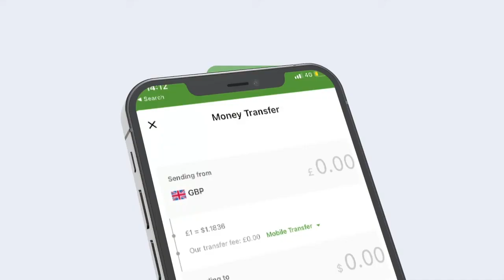Taliska Ciidamada Fallaagada Tigreeda Ee Tplf Ayaa Ciidamada Itoobiya Ku Eedeeyey Iney Weerar Ay U..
Taliska Ciidamada Fallaagada Tigreeda Ee Tplf Ayaa Ciidamada Itoobiya Ku Eedeeyey Iney Weerar Ay U Adeegsadeen Tanagiyo Iyo Madaafiic Ay Ciidamadooda Ku Soo Qaadeen.